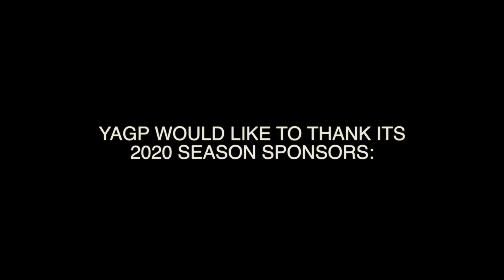La Bayadere Variation - Sam Fine - YAGP Atlanta 2020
Teachers - Leydis Sanchez, Victor Smalley, Angel Armas
Stars Dance Company